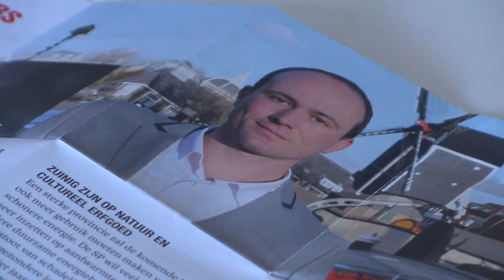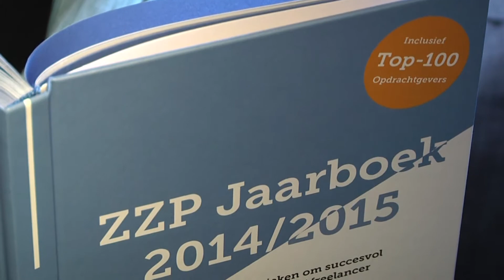Unity TV Nieuws - 23 FEBRUARI 2015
In deze uitzending:
- Leidenaar trekt kar van SP Zuid-Holland
- Roze hondenpoepspuitster wint prijs
- Anti-pest praktijk in Leiden actief